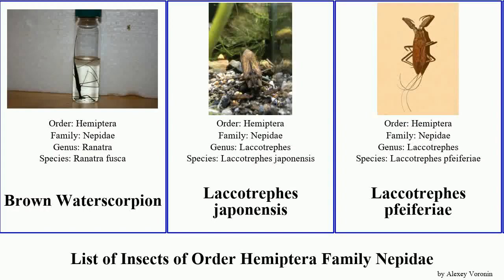List of Insects of Order Hemiptera Family Nepidae scorpion chinensis linearis Ranatra Nepa Dream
Brown Waterscorpion
Laccotrephes japonensis
Laccotrephes pfeiferiae
Nepa apiculata
Nepa hoffmanni
Ranatra
Ranatra chinensis
Ranatra linearis
Ranatrinae
Water scorpion